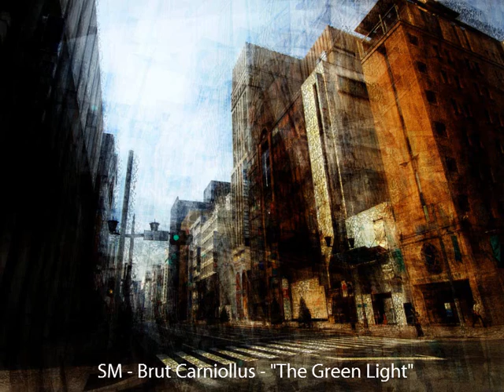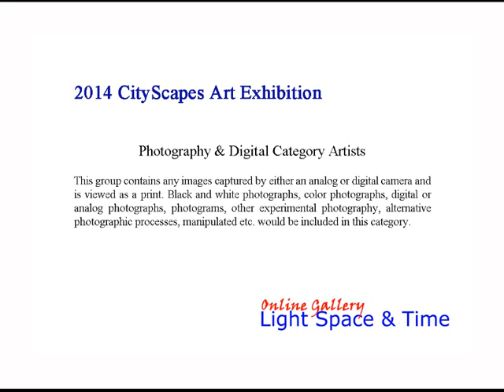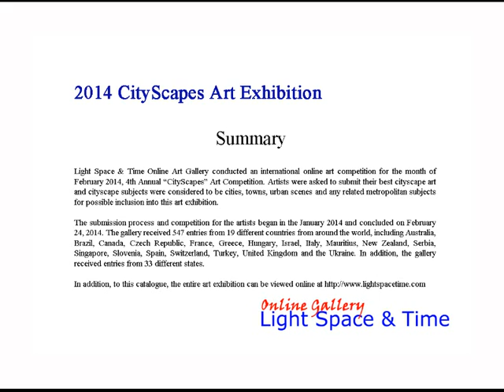CityScapes 2014 Art Exhibition - Part 2 - Special Merit & Photography Categories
Our art competition for February was the 4th Annual "CityScapes" and artists were asked for their interpretation of the cityscape theme for the gallery's March 2014 online art exhibition. Cityscape subjects were considered to be cities, towns, urban scenes and any related metropolitan subjects for inclusion into this art exhibition.  The submission process and competition for the artists began in the January 2014 and concluded on February 24, 2014.